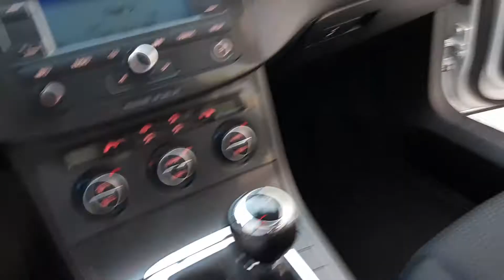VW PASSAT 1.9 TDI 105PS -(2006)-REVIEW MK!!!